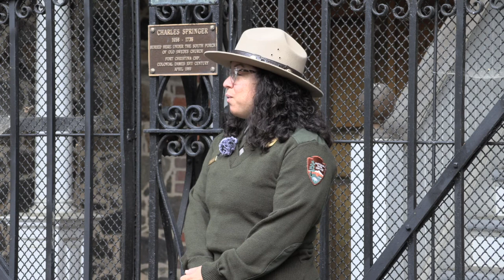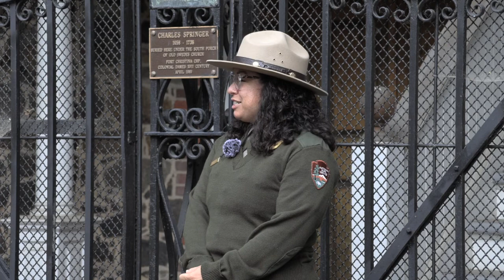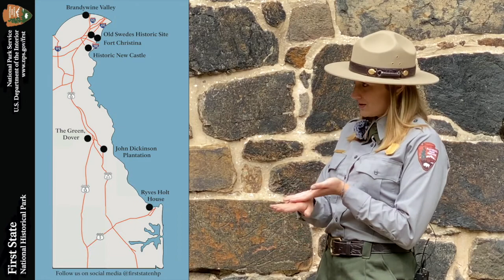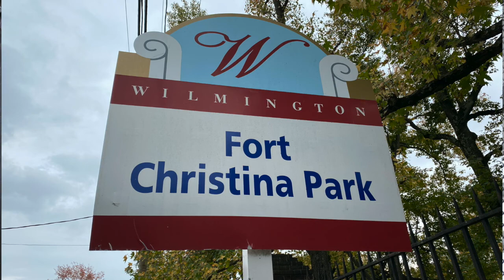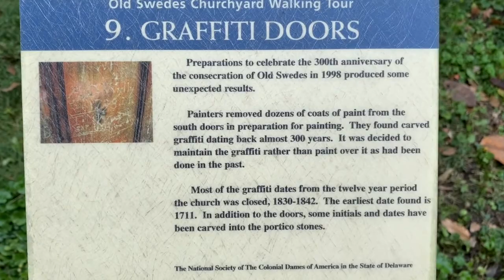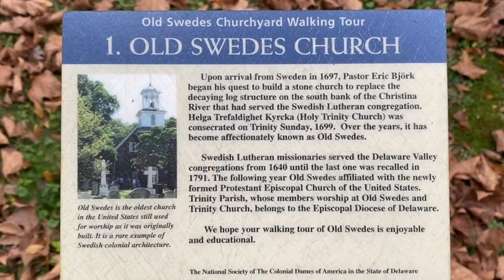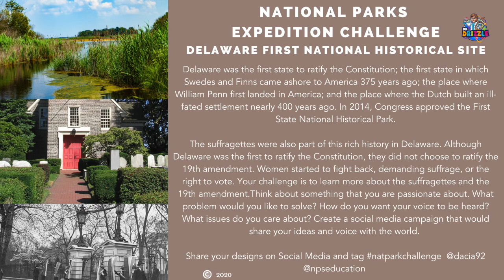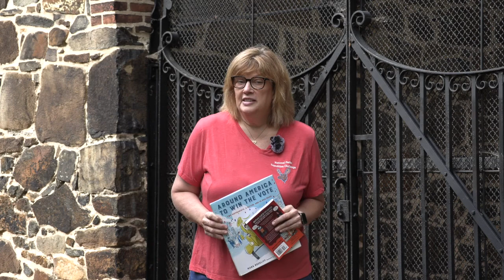National Parks Expedition Challenge:First State National Historical Site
Join Dr. Drizzle and Rangers, Lorin and Sam as they celebrate Delaware and learn why their story is so important to the bigger story!